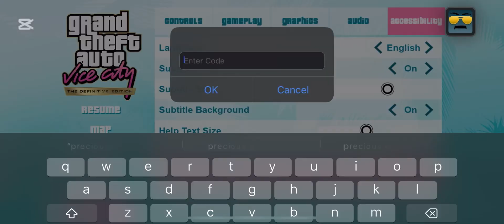20 October 2024